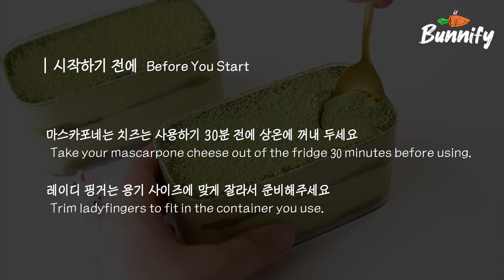[노오븐] No젤라틴, 떠먹는 말차 티라미수 Easy Matcha Tiramisu | 버니파이Bunnify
Please turn on subtitles(CC) for a detailed explanation. Thank you.

안녕하세요, 버니파이입니다♡

오늘은 떠먹는 말차 티라미수를 만들어 볼 거예요~
젤라틴을 사용하지 않고 용기에 담아 스푼으로 떠먹는 형태로 만들어 보았어요~
부드럽고 달콤해서 한 입 먹을 때마다 기분이 좋아지는 거 같아요!
오븐을 사용하지 않아 더운 여름철에 만들기 좋고
저녁에 만들어 냉장고에 넣어 두었다가, 다음 날 후식으로 드시면 딱이예요~ ^ ^
한 번 도전해보세요!

• Notes
- 젤라틴을 사용하지 않아 티라미수가 묽은 편이예요~ 생크림을 더 단단하게 휘핑하시거나, 젤라틴을 사용하여 더 힘있고 단단한 제형으로 만드실 수 있어요~

- 데코 스노우와 말차 가루는 꼭 드시기 직전에 뿌려서 드세요~

■ 재료/도구 안내

말차가루 고씨곳간

• 재료(분량:약 350ml 2개)

□ 마스카포네 치즈 200g
□ 생크림 150g
□ 말차 가루 5g
□ 설탕A 5g

□ 달걀 노른자 2개
□ 설탕B 40g
□ 바닐라 익스트랙트 3g
□ 물 20g

□ 레이디 핑거(사보이 아르디) 8개
□ 말차가루 5g
□ 설탕 15g
□ 뜨거운 물 85g
□ 말차 깔루아 8g(생략 가능)

□ 데코 화이트(녹지 않는 슈가 파우더)
□ 말차 가루

- 마스카포네 치즈는 사용하기 30분 전에 실온에 꺼내어 두세요
- 레이디핑거는 용기 사이즈에 맞게 잘라 주세요.

• Ingredients
(Servings: 350ml x 2)

□ 20g Water

□ 8 ladyfingers
□ 8g Kahlua matcha coffee liqueur, optional

□ non-melting powdered sugar, for dusting
□ matcha powder, for dusting

- Take your mascarpone cheese out of the fridge at least 30 minutes before using.
- Trim ladyfingers to fit in the container you use.